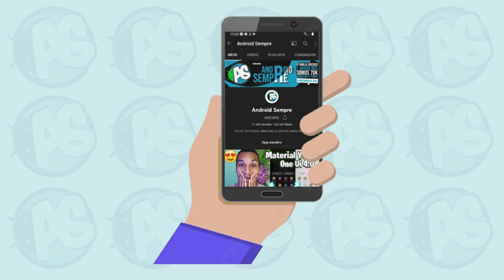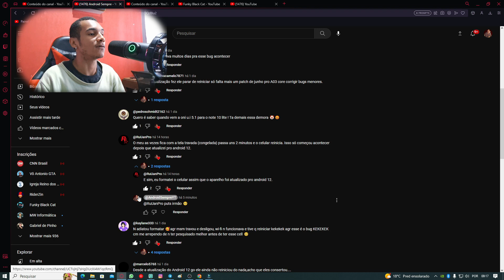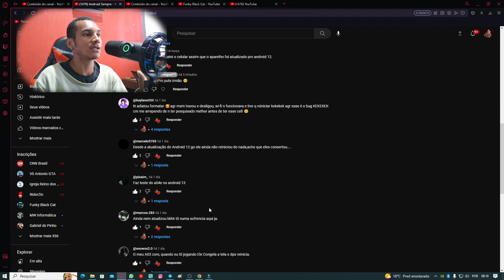GALAXY A03 CORE ANDROID GO 12 RESOLVEU O PROBLEMA DO TELEFONE FICAR REINICIANDO? - CONFIRA! 🤔